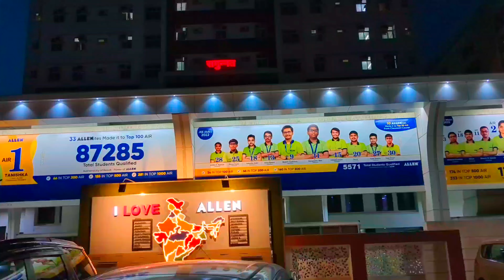🛑ALLEN MAJOR TEST VLOG • ALLEN STUDENT TEST DAY LIFE • ALLEN SATYARTH, SAMMUNAT, JAWAHAR NAGAR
So Guys Iss Video mein MAINE ALLEN MAJOR TEST VLOG, ALLEN SATYARTH, SAMMUNAT & JAWAHAR NAGAR aur uske aas pass KOTA KE SARE HOSTEL MESS, LIBRARY, SHOPS KO DIKHAYA HOON AUR USKE BARE MEIN BATAYA HOON  TO AAP  LOG PURI VIDEO DEKHE  IS VIDEO SE BAHUT SARI HELP MILEGI .
AUR BEST PART JAROOR COMMENT KARE.

IN THIS VIDEO
ALLEN MAJOR TEST VLOG
pg near allen satyarth
allen achiever course in allen satyarth
allen satyarth jawahar nagar
mess near allen satyarth
allen satyarth campus tour
hostel near allen satyarth
allen satyarth building kota
allen satyarth 1
allen satyarth building
kota video
kota student's help club
pg for boys near satyarth
pg for girls near satyarth
pg for boys in jwahar nagar
girls pg near allen satyarth
pg for boys in talwandi
hostel near allen satyarth 1
hostel near allen satyarth 2
boys hostel near allen satyarth
girls hostel near allen satyarth
boys hostel near allen sammunnat
girls hostel near allen sammunnat
pg near satyarth
cheap pg in kota
allen satyarth kota
lord shiva